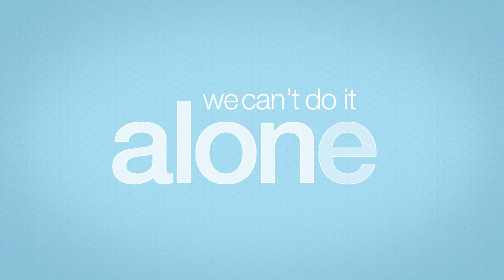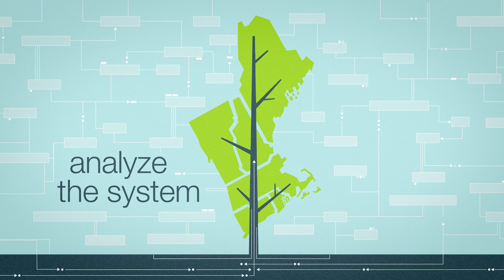ISO New England: Turning New England on to clean energy is an evolution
We’re solving the grid’s greatest challenges to power our lives with a cleaner, more efficient energy system. We are ISO New England